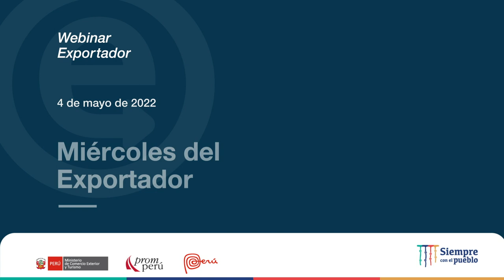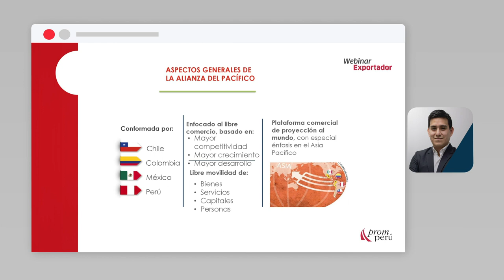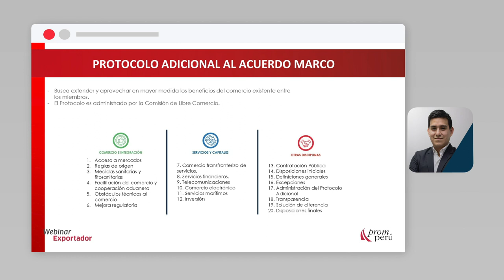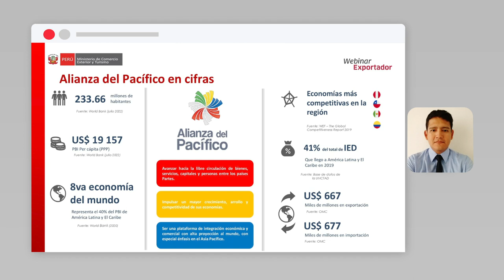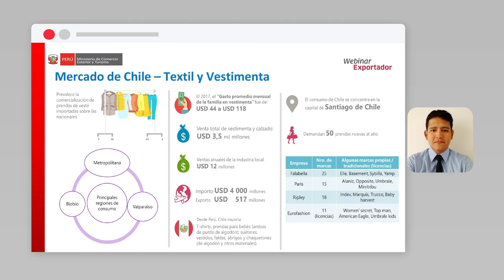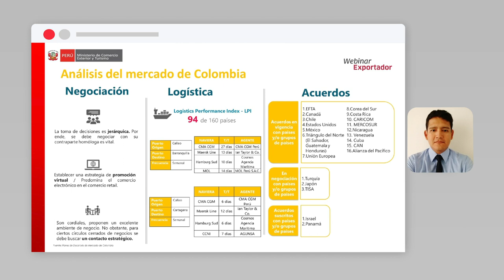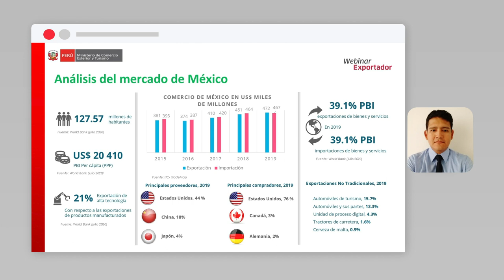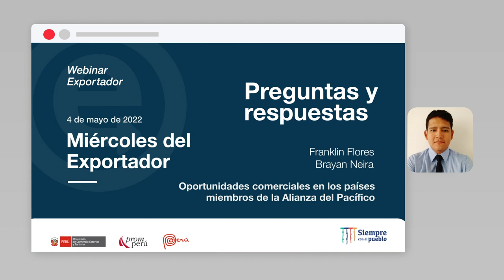Oportunidades comerciales países Alianza del Pacífico: NEIRA, Brayan & FLORES, Franklin (04/05/22)